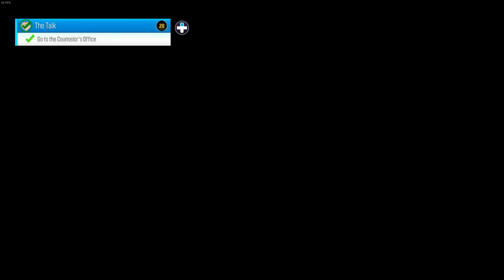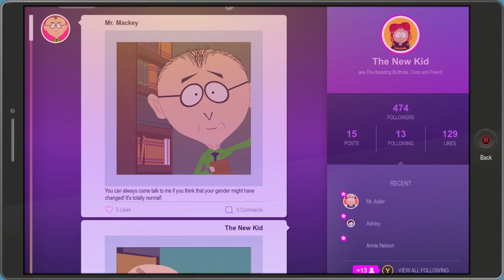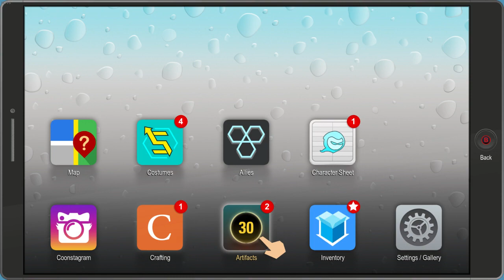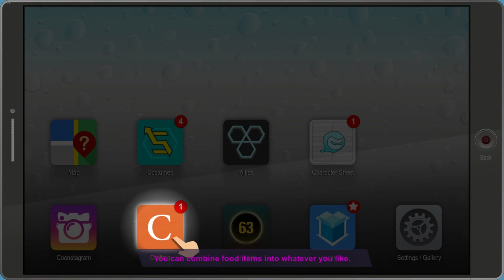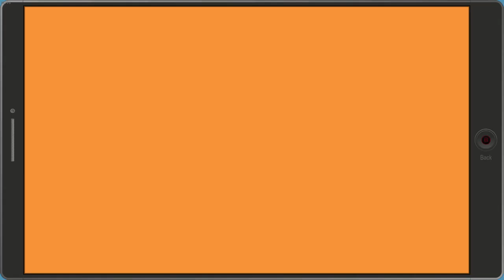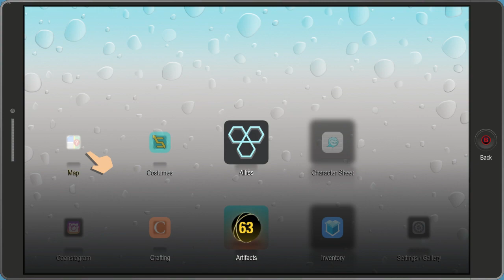What Gender Are You?! South Park The Fractured But Whole Walkthrough Gameplay! Episode 5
Use code (hova)